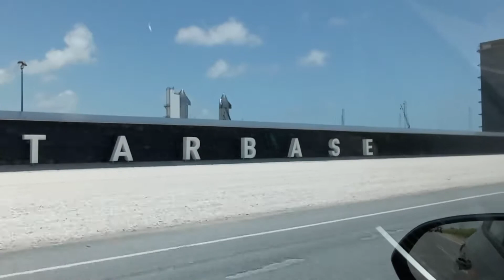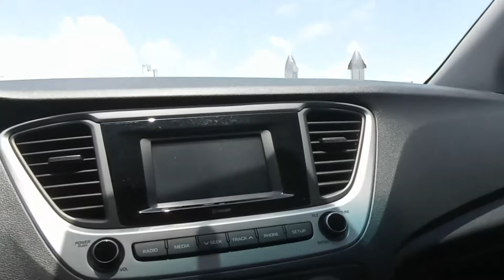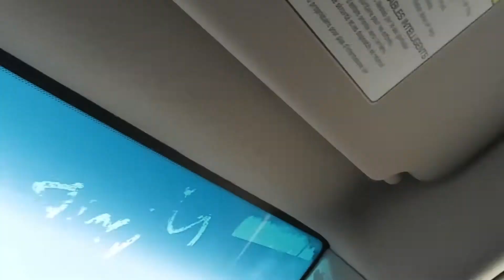Up close with the SpaceX rockets and let's go to the Mexican border!